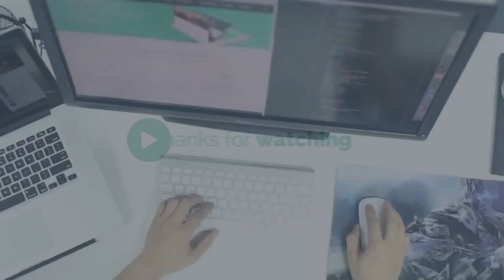ലോകാവസാനം അടുത്തിരിക്കുന്നു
നമ്മുടെ youtube link👇🌸
Official Editing Team
SAS Creation